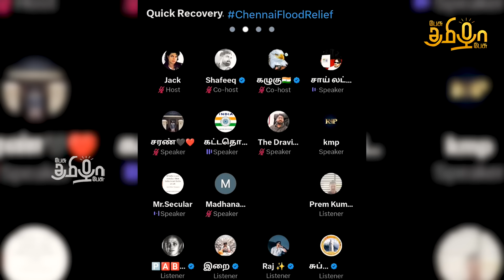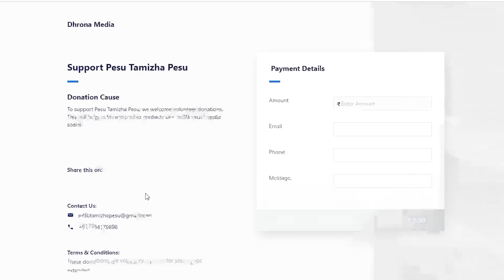திமுகவிற்கு எதிராக திரும்பும் பத்திரிகையாளர்கள் | பதட்டத்தில் DMK IT Wing | Pesu Tamizha Pesu